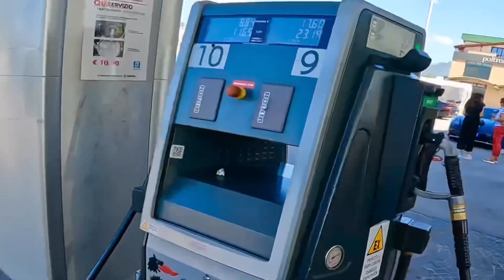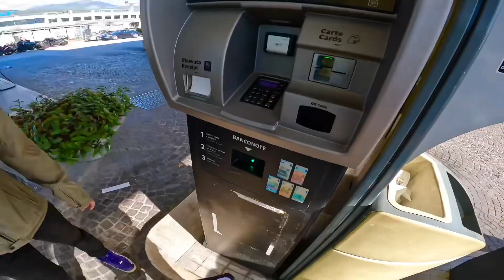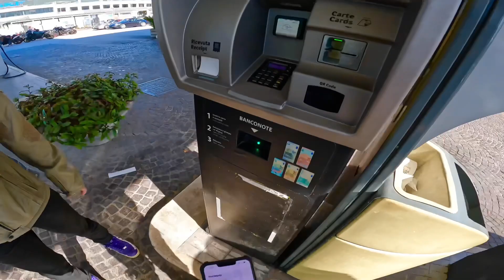A 100km da casa SENZA PATENTE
Intro: WHITE MAMBA
Outro: prod. DOMBOI

Registrato con Gopro hero 10 Black